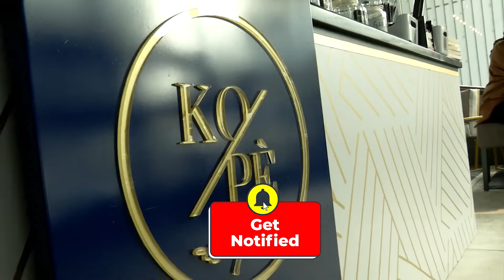Kolesterol Auto Lumer! Zumba Tips ala RANTY PURNAMASARI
Selamat datang di Youtube MNC Channels!  Video workout, podcast, jalan-jalan, berita artis terkini, edukasi anak-anak, dan resep menarik bakal update SETIAP HARI di Youtube MNC Channel.